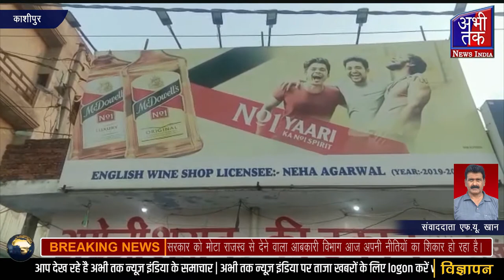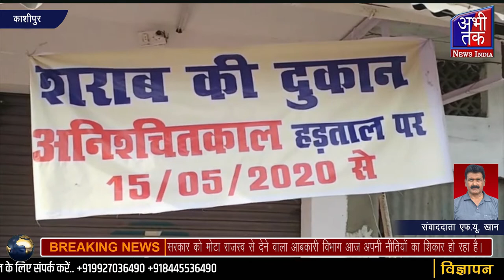काशीपुर , मोटा राजस्व से देने वाला आबकारी विभाग आज अपनी नीतियों का शिकार हो रहा हैAbhi Tak News